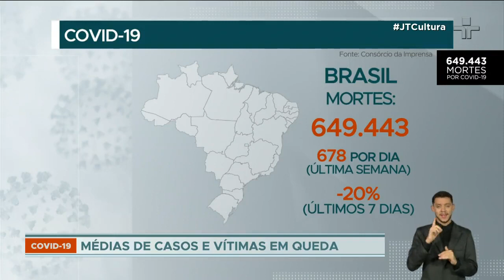Média de casos da Covid-19 segue em queda no Brasil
A média de casos do Coronavirus no Brasil caiu 20% em duas semanas e ficou em 678. Com 248 novas mortes por Covid-19 notificadas nas últimas 24 horas, o Brasil atingiu nesta terça-feira (1º) um total de 649.433 vítimas da doença.